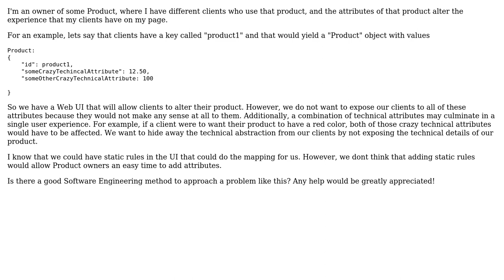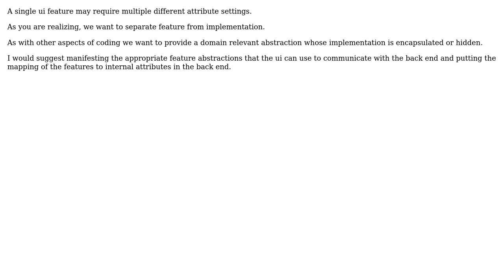Hide Away Technical Abstraction of an Object from Users without needing Static Rules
Software Engineering: Hide Away Technical Abstraction of an Object from Users without needing Static Rules

With thanks & praise to God, and with thanks to the many people who have made this project possible! | Content (except music & images) licensed under CC BY-SA | Music | Images & others | With thanks to user SnG user Erik Eidt user Christophe and the Stack Exchange Network Trademarks are property of their respective owners. You are responsible for your own actions.